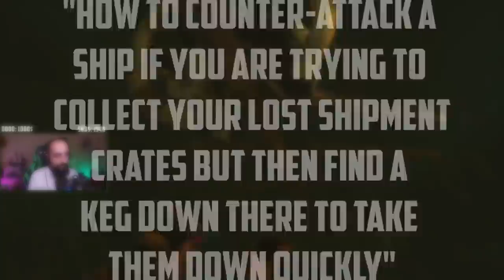Sea of Thieves: How to Win [Strategy Guide]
how to make the BEST out of every situation so you can not only WIN but get flawless victories.

New and interesting ways are even better to improve your skill and strategic practices. It was just one keg down there but was correctly taken advantage of during this PvP encounter. This guide helps you how to think, excel at encountering other ships and keep your ship afloat.